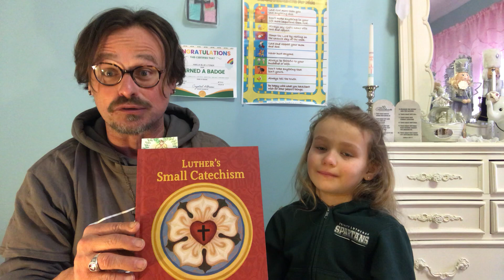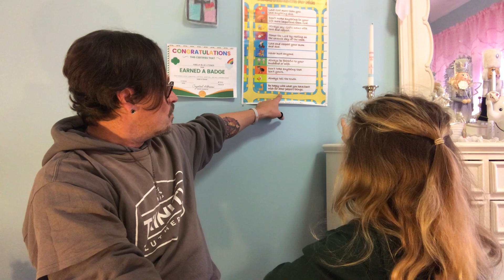Learn the 10 Commandments with Elton & Amelia. Easy to learn with a song, hand motions, explanation